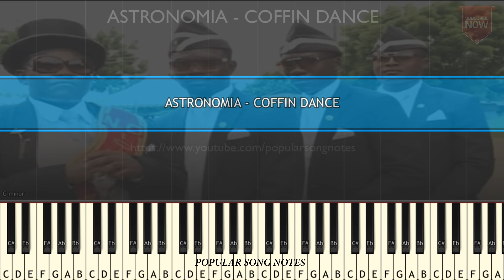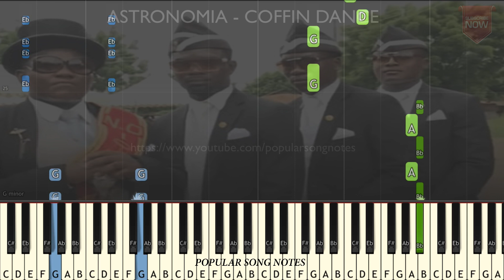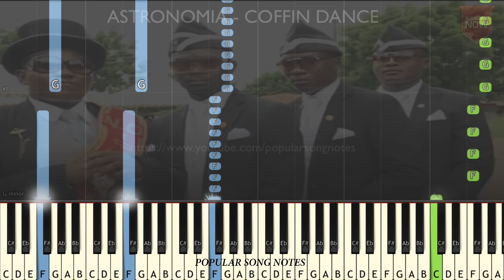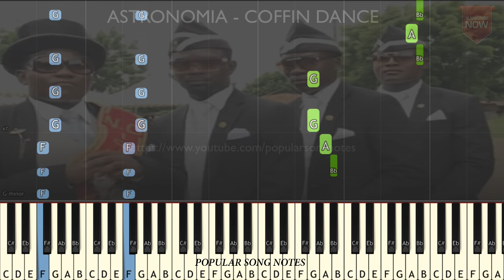ASTRONOMIA - COFFIN DANCE (EASY TO PLAY)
ASTRONOMIA - COFFIN DANCE